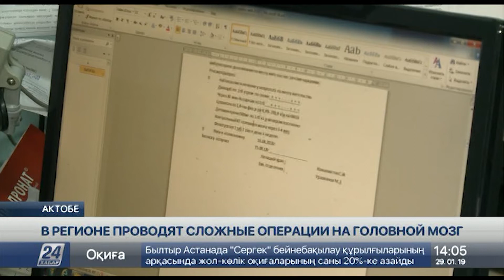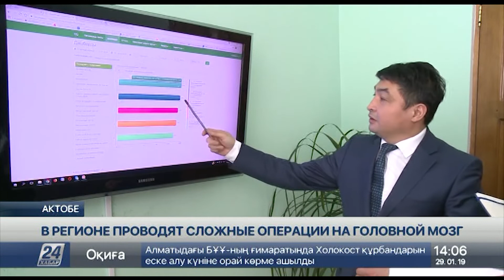Сложные операции на головной мозг проводят в Актобе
В 2 раза снизилась смертность от болезней системы кровообращения в Актюбинской области, сообщает корреспондент «Хабар 24».

Сегодня врачи проводят сложные операции на головном мозге. Пациенты, среди которых и молодые люди, могли в любой момент умереть от кровоизлияния. И только оказанная высококвалифицированная помощь нейрохирургов вернула их к жизни. Раньше такие оперативные вмешательства проводились только по квоте в Астане и Алматы.